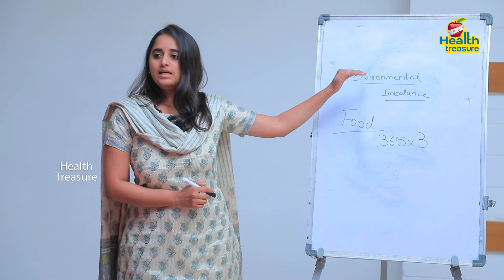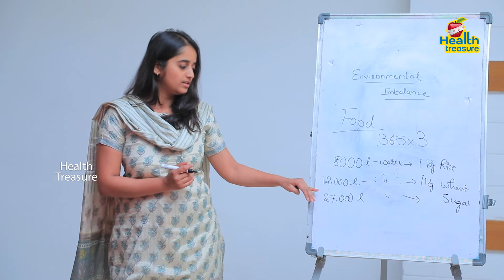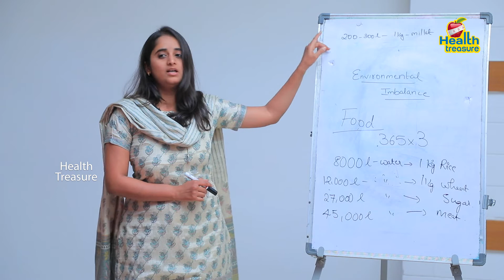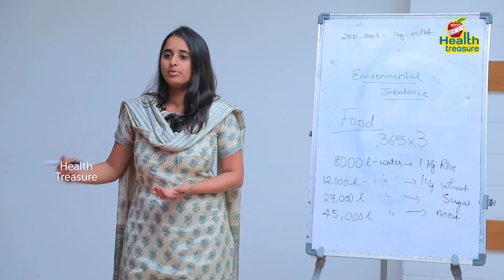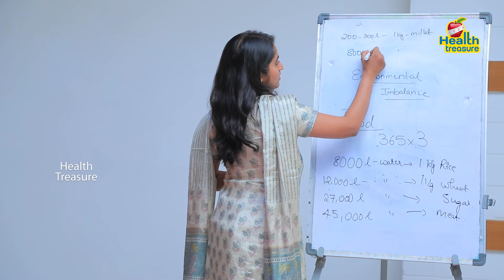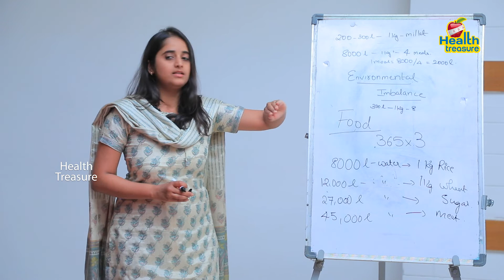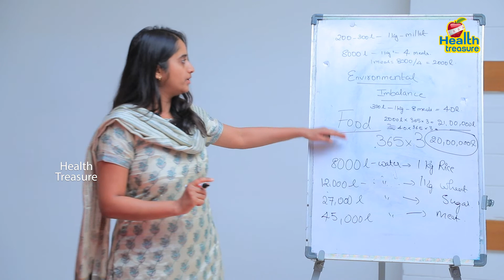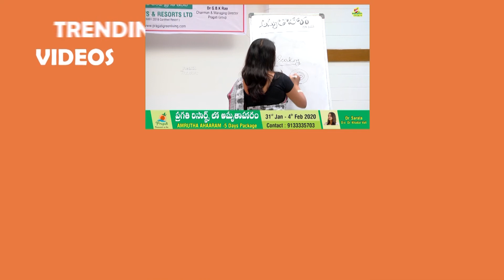How To Save Environment With Siridhanyalu | Dr. Sarala Khader Videos | Dr. Khader Vali Diet Plan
Dr. Sarala Khader shares some best health tips about food, the consumption of food, the connection between food and environment, and how to save & protect our environment with millets. Siridhanyalu is nature’s gift to mankind. Korralu(foxtail millet), arikelu (kodo millet), samalu (little millet), udhalu (barnyard millet), andu korralu (browntop millet) are together called siridhanyalu. They are small in size and packed with loads of nutrients. These super grains are named as “Siridhanyalu” by Dr. Khadar, the food expert and a true farmer.